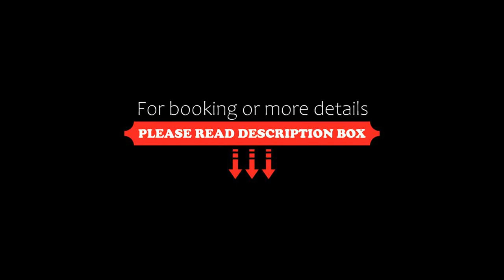Beachfront Penthouse with private parking, Camaiore, Italy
About Property:
Less than 1 km from Lido di Camaiore Beach, Beachfront Penthouse with private parking is a recently renovated property located in Camaiore and provides air-conditioned rooms with free WiFi and private parking. There is a private entrance at the apartment for the convenience of those who stay. The apartment features parking on-site, a hot tub and a lift.
The apartment provides guests with a terrace, sea views, a seatin...
Property Type: Hotel
Address: 109 Viale Ermenegildo Pistelli, 55041 Camaiore, Italy
Searching For
1. Beachfront Penthouse with private parking - Camaiore - Italy
2. Beachfront Penthouse with private parking - Camaiore - Italy Address
3. Beachfront Penthouse with private parking - Camaiore - Italy Rooms
4. Beachfront Penthouse with private parking - Camaiore - Italy Amenities
5. Beachfront Penthouse with private parking - Camaiore - Italy Offers and Deals
Audio Credit:
Track Title: Reasons To Hope
Artist: Reed Mathis